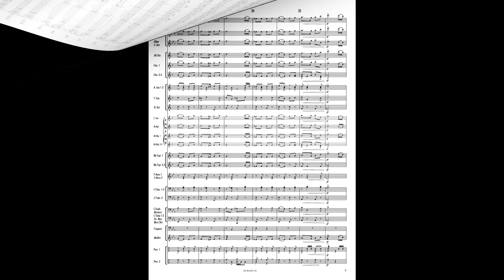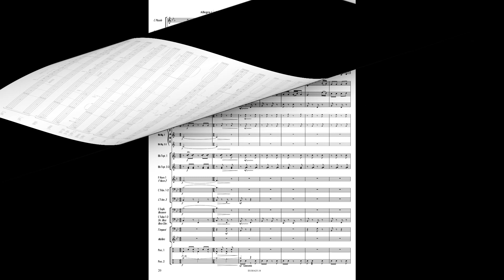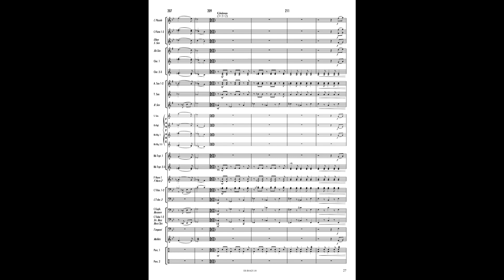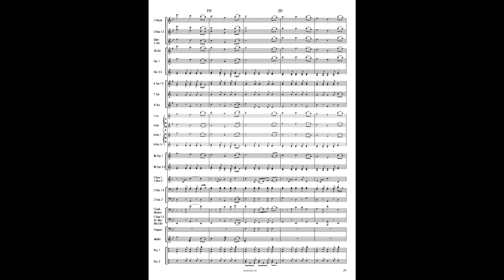COUNTRY OVERTURE - Lorenzo Pusceddu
Grade: 3
Concert Band / Fanfare

Gioia e ottimismo caratterizzano questa breve e spensierata composizione, la cui struttura si rifà al classico modello ALLEGRO – ANDANTE – ALLEGRO. Il materiale tematico viene proposto e combinato con naturalezza e fluidità, attraverso una orchestrazione accurata che mette in luce le risorse timbriche delle varie sezioni strumentali e con alcuni effetti divertenti affidati alle percussioni. Nella coda ricompare il tema espressivo dell’andante, all’interno di una sorta di felice galoppata finale che chiude questo brillante lavoro di Lorenzo Pusceddu.
Commissionato dalla “Filarmonica Giacomo Puccini 1822” di Viggiù in occasione dei 200 anni dalla fondazione.